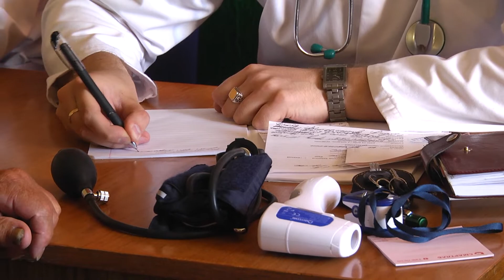Виїзний прийом медиків ЦПМСД у с.Олександрівка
Попри війну керівництво громади продовжує дбати про найдорожче –життя кожного мешканця сіл: Липецьке, Олександрівка та Казбеки. Сьогодні до с.Олександрівка вкотре приїхала бригада медиків Подільського ЦПМСД. Охочих потрапити на прийом до медиків первинки виявилося чимало.